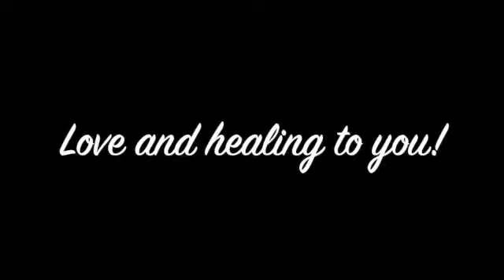Giving without feeling drained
Do you feel like people are constantly draining you with their needs?  Let's talk about it!